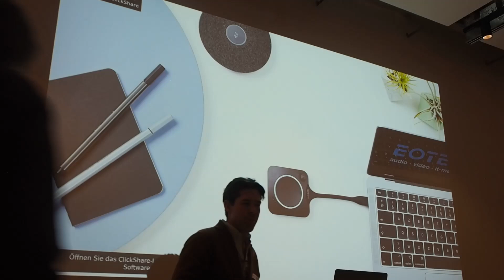Michael Beglinger, Speech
IT's ABOUT TECH #3: "Data Science & Artificial Intelligence (DSAI) — a reality check"